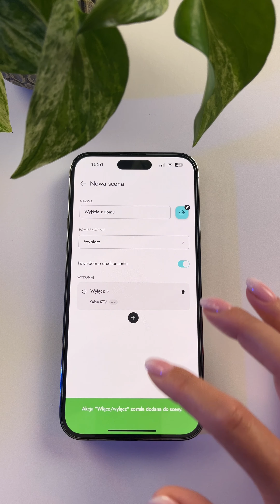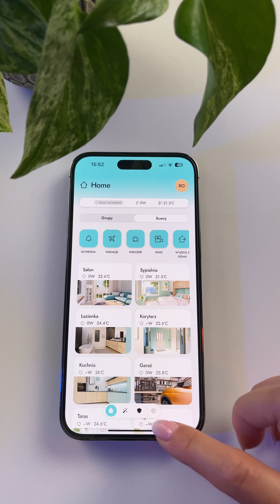Pierwsze kroki z BE WAVE App – Jak stworzyć scenę?